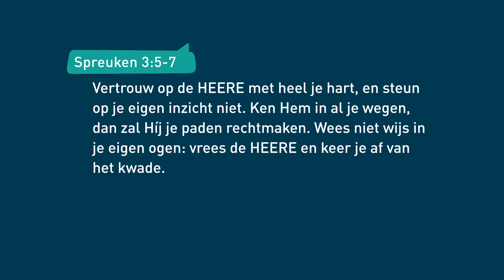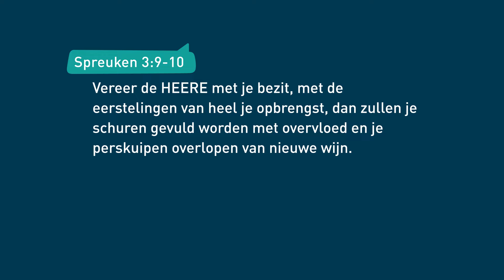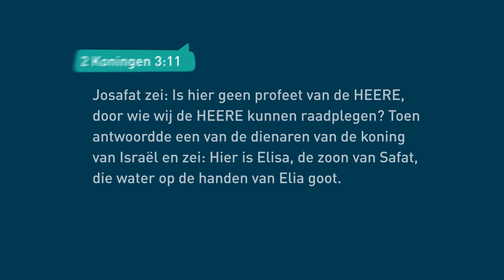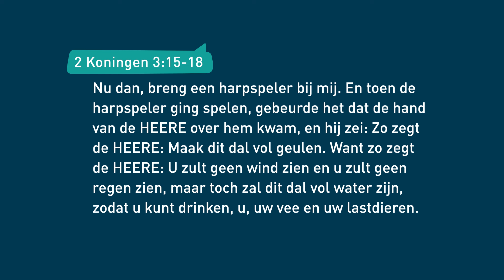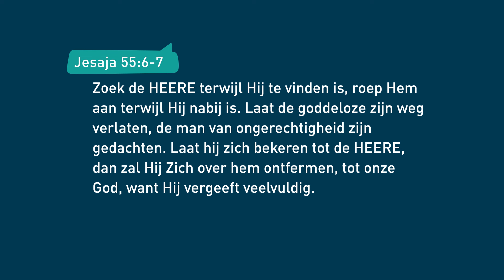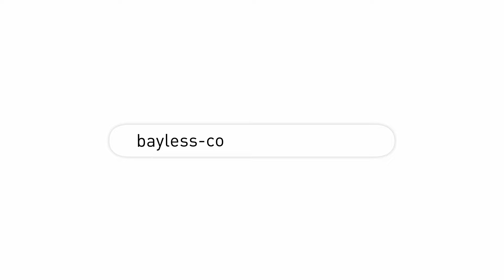Vertrouw je God of je verstand? (1) – Bayless Conley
Maak je je soms zorgen, bijvoorbeeld over je financiën, of worstel je met een neerslachtigheid? Ontdek dan vandaag wat het betekent om in zulke tijden je blik op God te richten en niet op je eigen verstand te vertrouwen. Gods plannen voor jou zijn zoveel beter dan de wijsheid van de wereld. Vertrouw op Hem en luister naar Zijn leiding. Dan kan je leven overstromen met zegeningen!